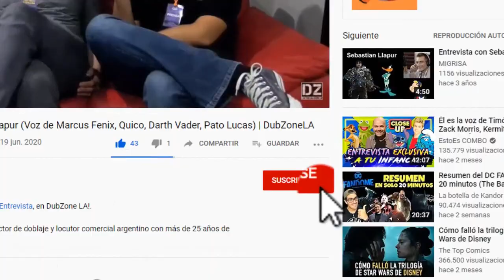LaEntrevista con Pepe Toño Macías (Voz de Joker, James, Deadpool, Capitán América)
¡Desde el vasto e hilarante "Pepeverso", llega uno de los actores de doblaje más queridos y reconocidos en toda Latinoamérica... el gran Pepe Toño Macías a LaEntrevista en DubZone LA!

José Antonio Macías Carranco, o conocido artísticamente como "Pepe Toño Macías" es un actor y director de doblaje y locutor mexicano con más de 30 años de trayectoria artística. Nacido el 19 de septiembre de 1967, y al contar con estudios profesionales en Derecho y Actuación, Macías decidió en 1989 incursionar solamente en esta última rama, en la cual ha consagrado una vasta curricula de personajes y proyectos en doblaje que lo han colocado en la memoria colectiva de diversas generaciones de latinoamericanos.

Entre sus personajes y/o actores más destacados, se encuentran James en Pokémon, Cabo y Mort en Madagascar, Doble D en Ed, Edd y Eddy, Dr. Flug en Villanos, Detective Pikachu en la película homónima, Beto y Enrique en Plaza Sésamo, Alan en ¿Qué pasó ayer?, El Guasón o Joker en El Caballero de la Noche, Escuadrón Suicida, Injustice y Lego Batman, Légolas en el Señor de los Anillos y el Hobbit, Deadpool en el Universo de X-Men de Fox, Capitán América en el Marvel Cinematic Universe,  Leonardo DiCaprio, Ethan Hawke, Ryan Reynols, Orlando Bloom, Matt Damon, Chris Evans, Ryan Gosling, Zach Galifianakis, entre muchos más.

Como director de doblaje, se destaca principalmente por realizar la dirección de las producciones dentro de franquicias como Marvel (MCU/Fox), La Era de Hielo, Madagascar, Cincuenta Sombras, Transformers, entre muchas más. Y como locutor, destaca por ser la voz oficial de marcas como Nesquik (Conejo Quicky), Hasbro, McDonald´s, Telcel, Las Estrellas, Italika, Del Valle, etc.

Además, Pepe Toño se desempeña por realizar activismo a favor del cuidado de los animales, siendo el fundador y vocero oficial de "Por los que no tienen Voz A.C.".

¡No te pierdas todas sus experiencias de viva voz, sólo por DubZone LA!

¡Redes oficiales de Pepe Toño Macías!

¡Redes oficiales de nuestros colaboradores!

¡Redes oficiales de Brix Tsuki!

Los vídeos, música y personajes usados en este vídeo son propiedad de sus respectivos dueños. La publicación de dicho material en conjunto es realizado únicamente para fines informativos.